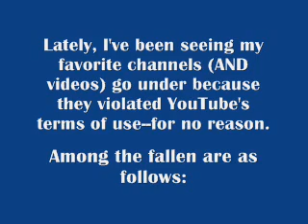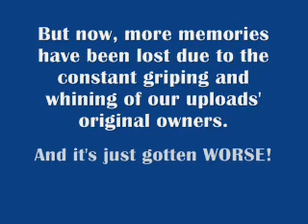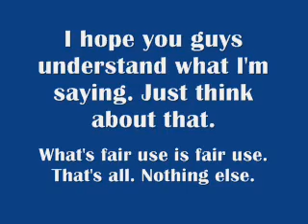My YouTube Protest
I've seen one suspension far too many for all my favorite uploads. YouTube is supposed to be a free world for us, but it looks more like a dogfight out there!